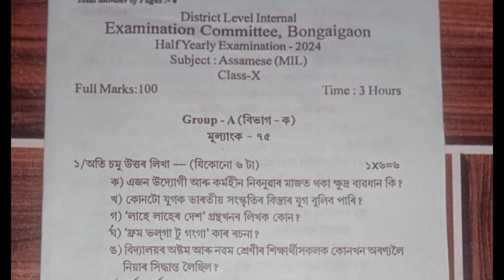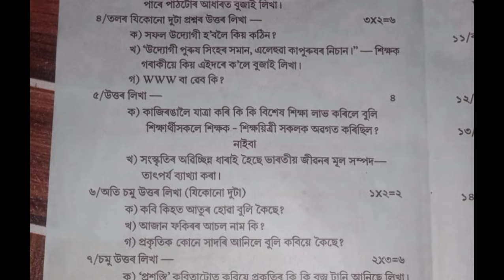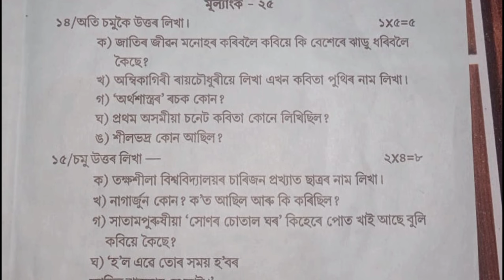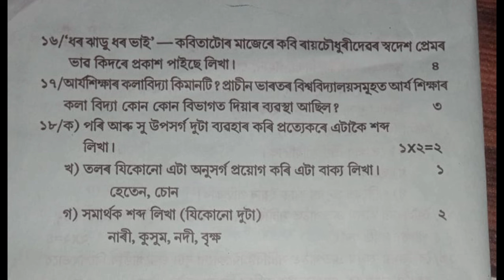Class 10 half yearly Assamese MIL question paper 2024 Bongaigaon district SEBA board